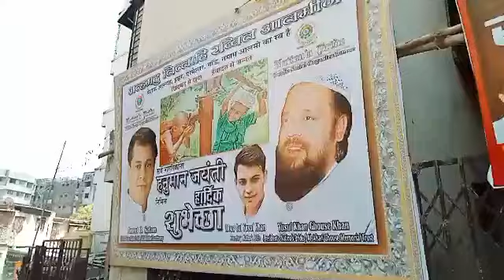Muslim leader Yusuf Khan Ghouse Khan set up stall to distribute water & welcome palkhi of gaodevi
Muslim leader Yusuf Khan Ghouse Khan set up stall to distribute water & welcome palkhi of gaodevi DurgaMata trust on the occasion of Hanuman Jayanti in Andheri w

Narendra Modi J.P.Nadda Devendra Fadnavis Chandrakant Patil Mangal Prabhat Lodha BJP Mumbai BJP Maharashtra Bharatiya Janata Party (BJP)